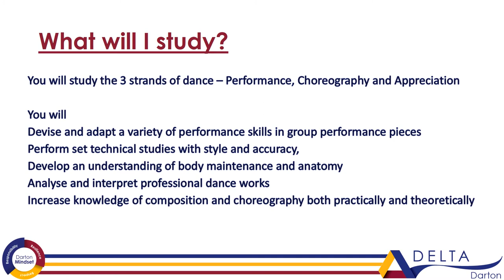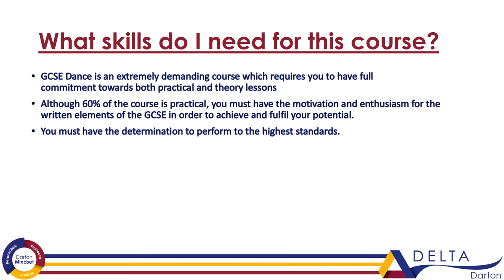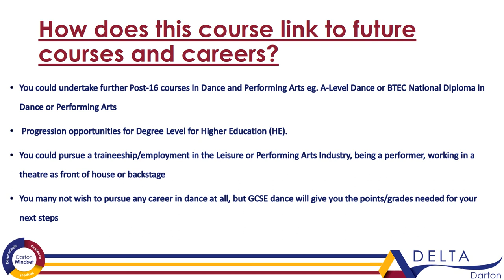Darton Academy GCSE Dance Options video 2021